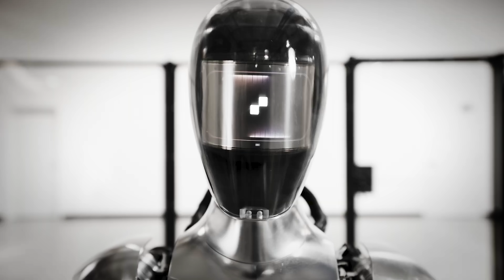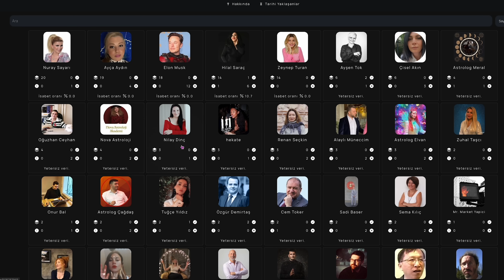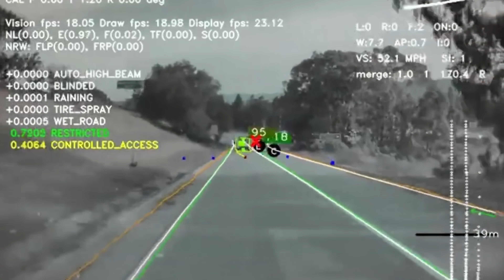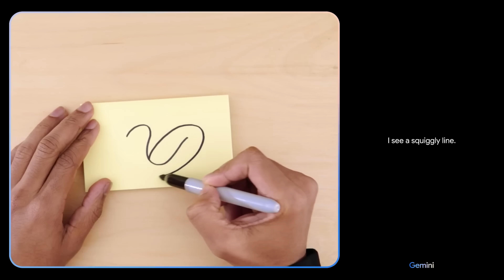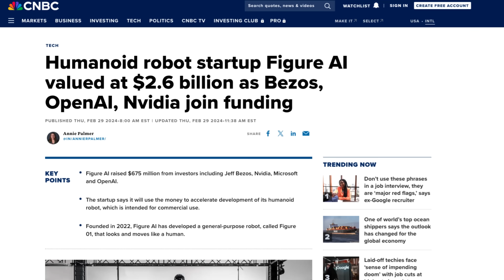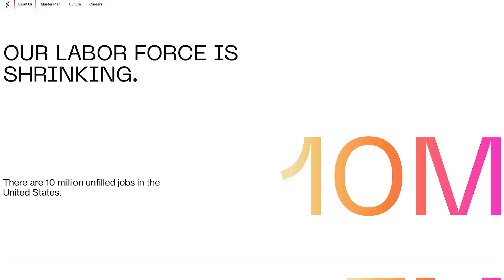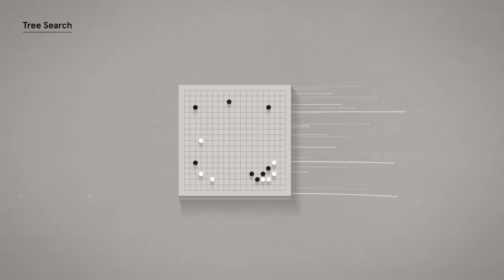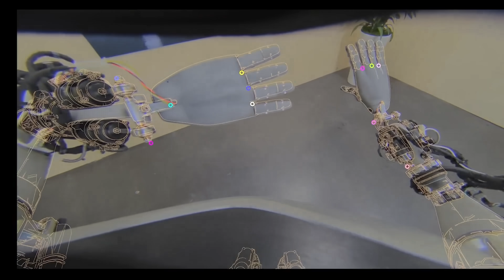ChatGPT'ye Bir Vücut Verirsek Ne Olur?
Bu, Figure 01. OpenAI firmasının yapay zeka alanındaki devrim yaratan yazılımı olan ChatGPT'yle çalışan bir robot. Ve Figure 01, bildiğiniz robotlardan değil. Onunla sadece sohbet edebilmekle kalmıyorsunuz, aynı zamanda ona sözlü komutlar vererek fiziksel işler de yaptırabiliyorsunuz. Mesela Figure 01, size yemek hazırlayabiliyor veya mutfakta temizlik yapabiliyor. Bir depoda işçi olarak da çalışabiliyor. Ama diğer robotlardan farklı olarak, Figure 01 tüm bunları tam otonom bir şekilde ve hem sözlü hem görsel komutları anlayarak yapabiliyor. Ellerindeki ve parmaklarındaki şu hassasiyete bir bakın! İşte bu, insanlığın Moravec Paradoksu denen, teknolojinin en gizemli sırlarından birini sonsuza dek arkasında bıraktığı yıllar olabilir. Ve siz, insanlık tarihi boyunca hatırlanacak bu müthiş olayı, muhtemelen ömrünüz içinde, kendi gözlerinizle göreceksiniz! Ne demek istiyorum? Gelin bir bakış atalım.

00:00 Giriş: Figure 01 Bildiğiniz Robotlardan Değil!
01:14 Yeni Stüdyodan Merhaba!
01:42 Elon Musk Neden Yalan Söylüyor?
04:53 Figure AI Nedir?
06:24 Robotlar İşçilerin Yerini Alabilir mi?
08:23 Figure 01’i Diğerlerinden Ayıran Ne?
10:33 Moravec Paradoksu: Robotların Hareket Becerileri Hala Neden Kötü?
12:30 Yapay Genel Zeka Nedir?
13:35 Yapay Zekaya Beden Verilebilir mi?
14:52 Kapanış: Gelecekte Ne Olacak?